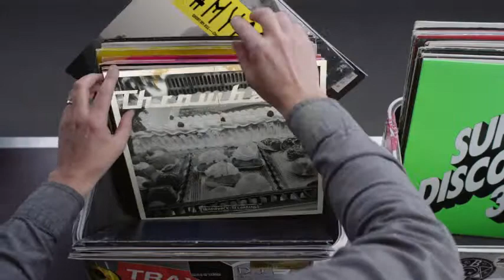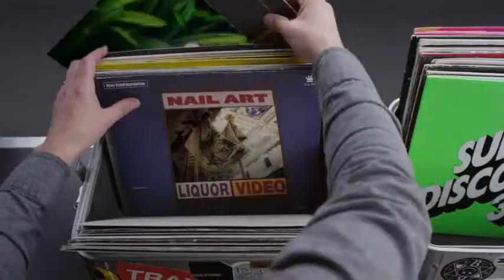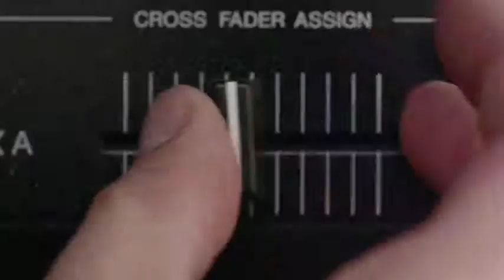Hashtag My Ass - Jasonvox Record Box